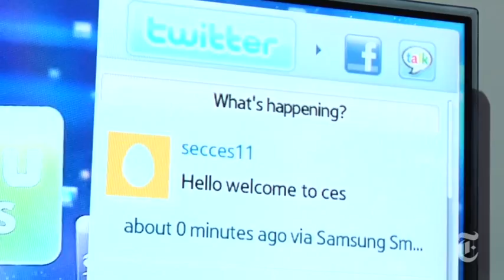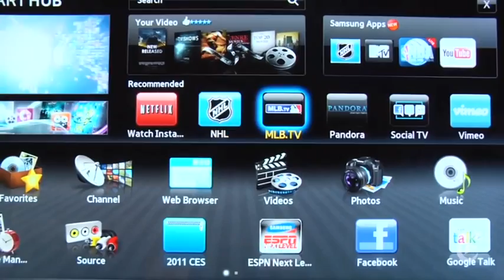Technology: C.E.S. 2011: Merging the Internet and TV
At this year's Consumer Electronics Show in Las Vegas, numerous companies are showing off the newest technologies that merge television sets with the power of the Internet.